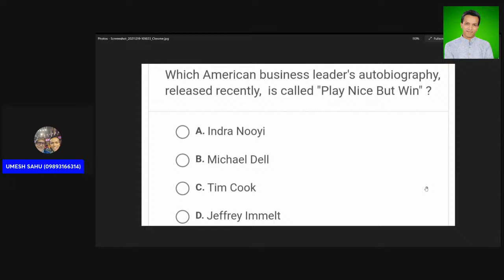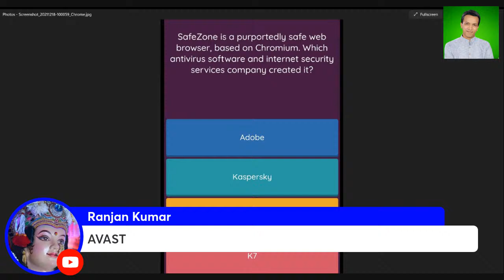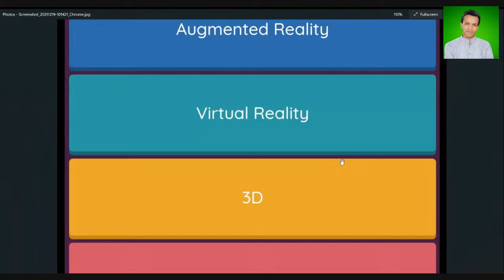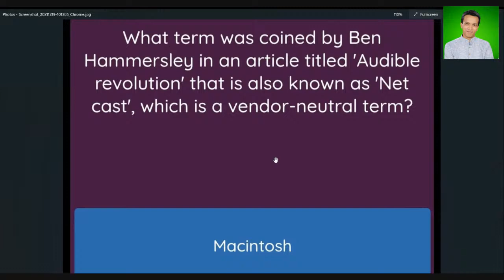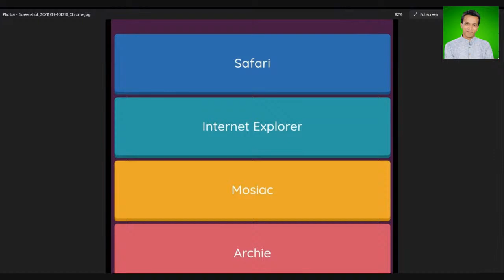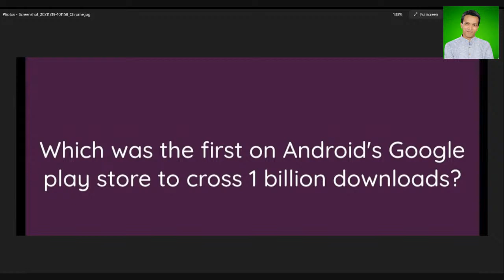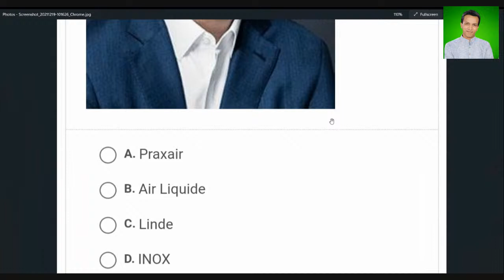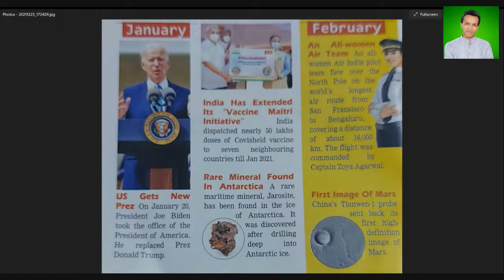Current affairs most important 2021 for kbc n tbp.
Current affairs 2021 for kbc n tbp.

Kbc practice questions 1 by umesh sahu, kbc 9 winner.

New e-book for KBC 2022

500 questions (easy and hard)